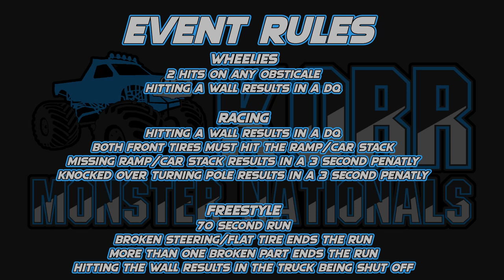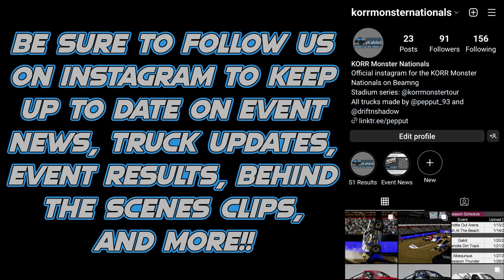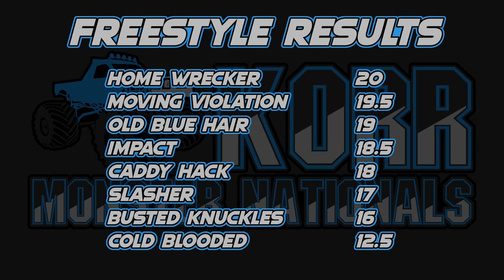KORR Monster Nationals Season 1: Lake Erie Speedway Show 3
This is the final week of the first season where 24 trucks battled for the overall points championship and a chance to qualify for the KORR Monster Tour Finals!

Lineup of Trucks:

Busted Knuckles driven by Ian Franklin
Caddy Hack driven by Elena McMillan
Cold Blooded driven by Aiden Dahlman

Wheelies (0:00)
Racing (8:50)
Freestyle (11:50)